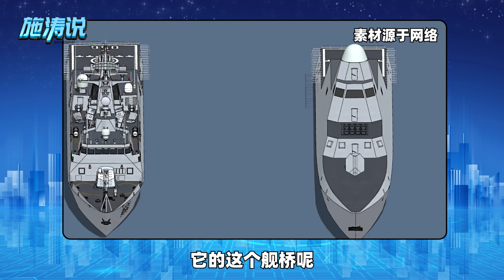海影再現？ 中國海軍神秘艦艇試驗，下一代主力艦細節初露端倪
國產隱身綜合試驗平台試航的照片在網路上廣為流傳，咱們的下一代軍艦已經指日可待了